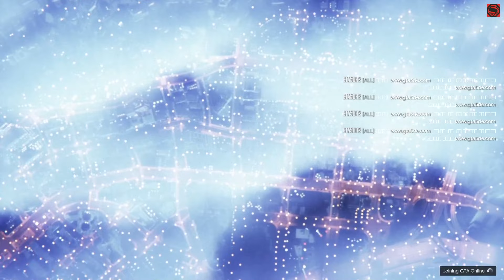Grand Theft Auto 5 Online | Intro - Begin New Player Gameplay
and stay healthy. Cheers 🥂

THE CRIMINAL ENTERPRISE STARTER PACK
The Criminal Enterprise Starter Pack is the fastest way for new GTA Online players to jumpstart their criminal empires with the most exciting and popular content plus $1,000,000 bonus cash to spend in GTA Online - all content valued at over GTA$10,000,000 if purchased separately.

LAUNCH YOUR CRIMINAL EMPIRE
Launch business ventures from your Maze Bank West Executive Office, research powerful weapons technology from your underground Gunrunning Bunker and use your Counterfeit Cash Factory to start a lucrative counterfeiting operation.

A FLEET OF POWERFUL VEHICLES
Tear through the streets with a range of 10 high performance vehicles including a Supercar, Motorcycles, the weaponized Dune FAV, a Helicopter, a Rally Car and more. You’ll also get properties including a 10 car garage to store your growing fleet.

WEAPONS, CLOTHING & TATTOOS
You’ll also get access to the Compact Grenade Launcher, Marksman Rifle and Compact Rifle along with Stunt Racing Outfits, Biker Tattoos and more.